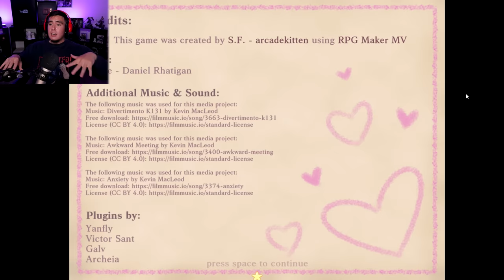THAT FEELING WHEN YOUR FRIENDS LOOK SO GOOD YOU COULD EAT THEM...LITERALLY | Sweet No Death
This game is a cute on the surface but messed up the longer it goes on type beat